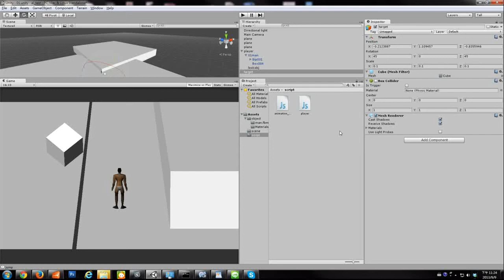Unity3d mousemove test【滑鼠位移測試】